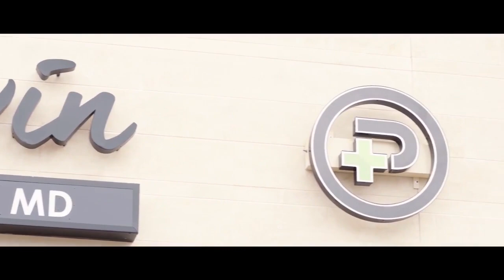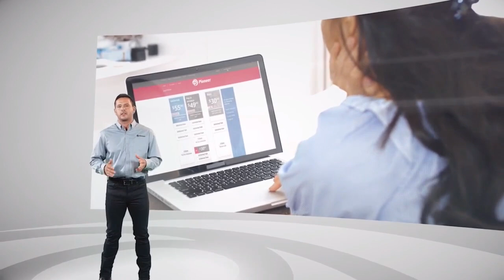Latta at Prague Girls Basketball